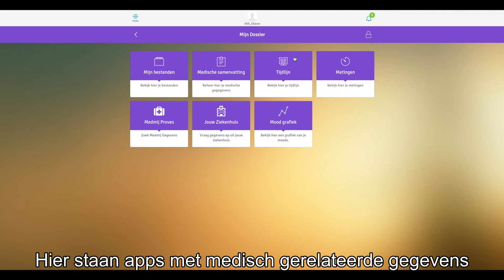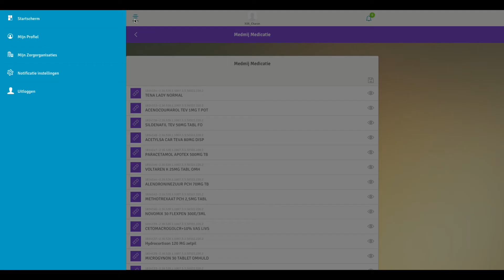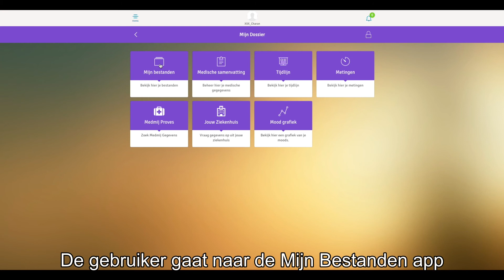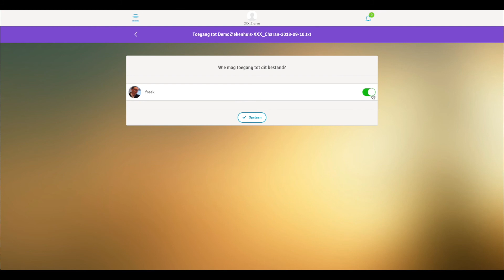Quli Proves Fase2 v1 2 medicatiegegevens en lab-uitslagen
Quli resultaten in Proves fase 2, Medicatie, XDS.